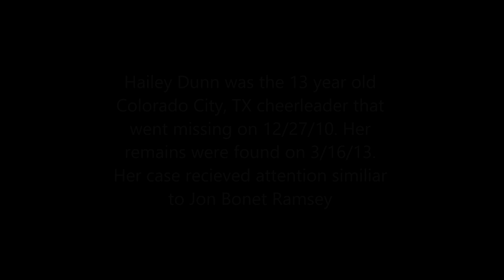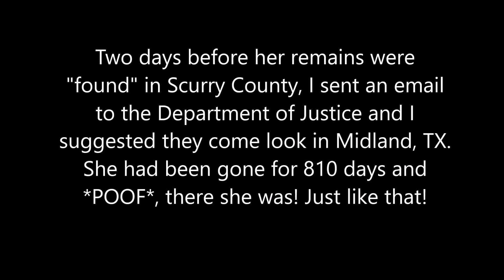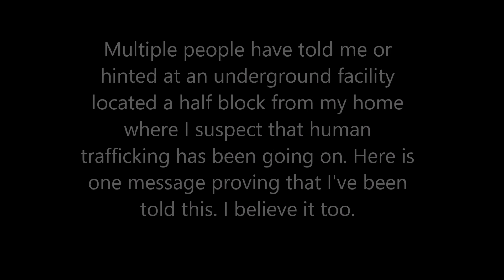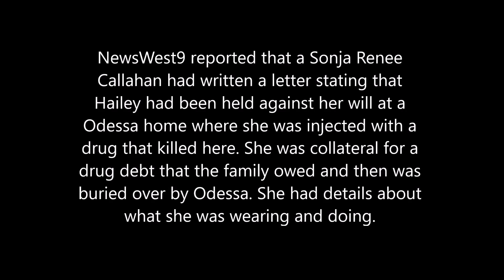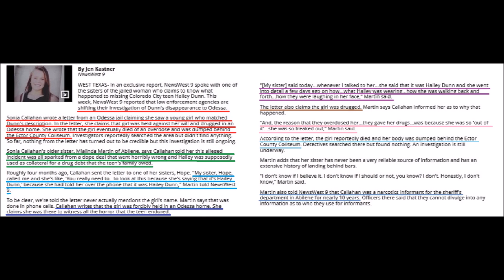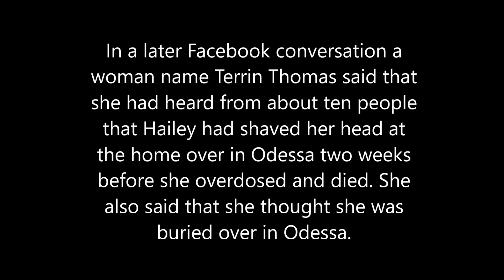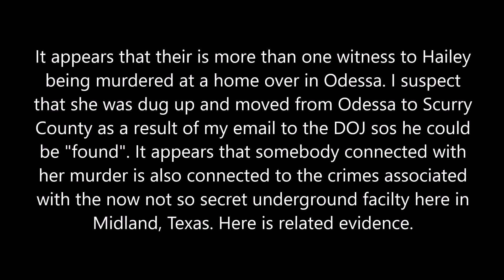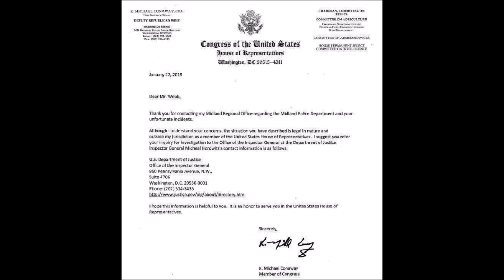CHILD KILLERS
A couple of weeks ago, I got a call from Sonja Renee Callahan, who is an inmate at a federal prison on some drug charges. I secretly recorded this call in hopes that some information would come out to help stop a child killer. She is the woman that NewsWest9 reported on as claiming to be at the home over in Odessa where Hailey Dunn was injected with a drug before dying. An almost identical claim was made to this by a different person and I show the message that I received concerning that confession. I suspect that somebody connected with the murder of Hailey Dunn is also somehow connected to the underground facility here in Midland and the crimes which have happened here. She calls out names and talks about how she felt when Hailey died. This is an amazing video which I believe could be famous someday. After I made this video I was contacted my Brandi Dunn, the cousin of Hailey.  VIDEO OF HAILEY DUNN'S MURDER EXIST!?!?

I was contacted earlier tonight by Brandi Dunn who claimed to be a cousin of Hailey Dunn. She said that she knows everything that happened to her. She said that Hailey was at Brooke Owensby home and that she had died of an overdose but Casy Frazee and Dustin Braddock were not there as Sonja Callahan had said.

She then told me that a video was made of it and the cops have this video. She added that somebody named Cody Mercer was also killed and it was also video taped. I'm just sharing what I was told with screenshots saved on Facebook. I don't make any claims to the truthfulness of what I've been told.

My part in the Hailey Dunn story has really only been as a messenger. I made a video called MIDLAND TX - TUNNELS & CRIME - PART 3 which was about the crimes committed here against me and the drug rehab counselor contacts me after watching that video. I've just relayed things I've been told since. I believe that God is doing something here and hopefully Hailey's killers will be caught as well as the people who tried to kill me.